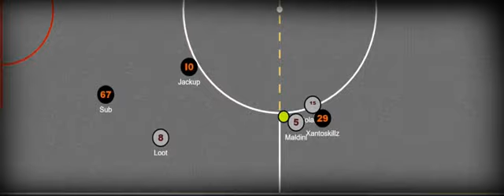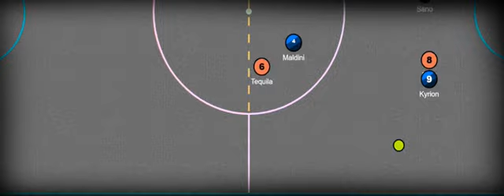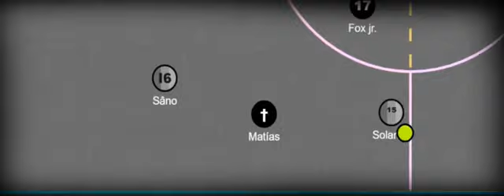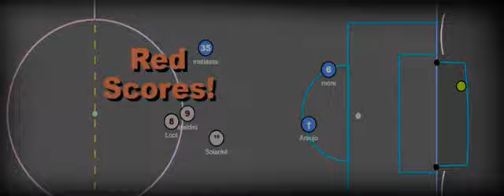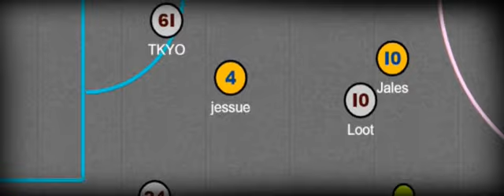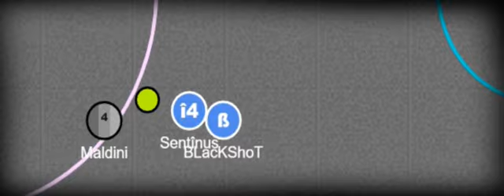BRAZUKAS HAXBALL MOVİE #1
BRAZUKAS HAXBALL TEAM
      Toby C
       Riq

      Castiel
      Neymar

     Firmino
     Solanké

Videoda emekleri geçen arkadaşlarada teşekkür ediyoruz.:)